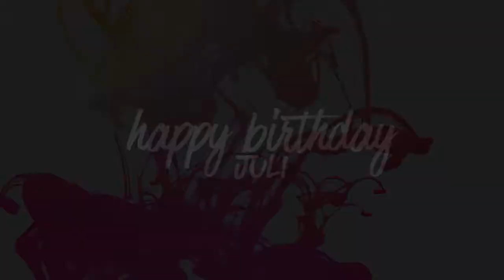technicolour beat | the 100 couples (hbd juli!)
HAPPY BIRTHDAY JULI!

You seem to like a lot of pairings in the show so we wanted to dedicate this multicouples video to you :) hope you have a wonderful birthday and enjoy the video :D

Thanks to xdarkestdesire for filling in :)

If this video is blocked in your country, you can watch